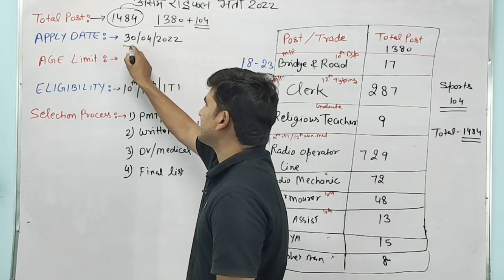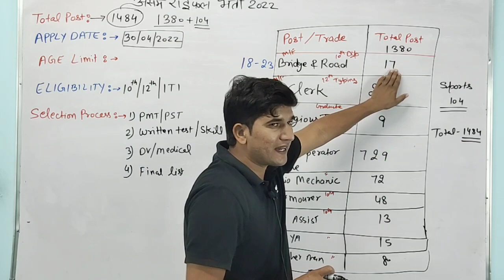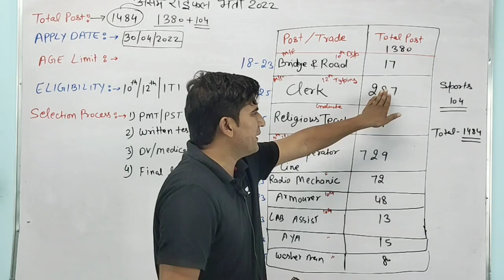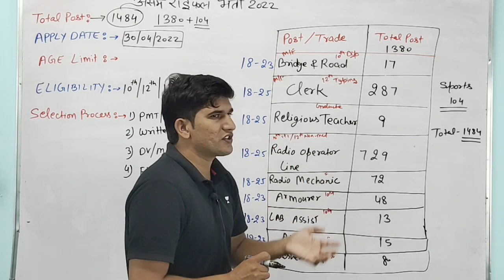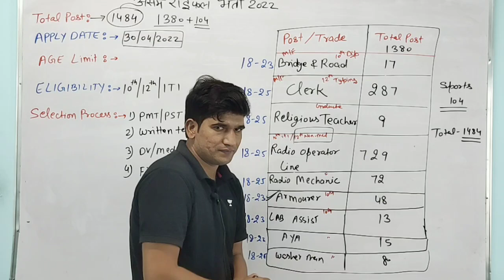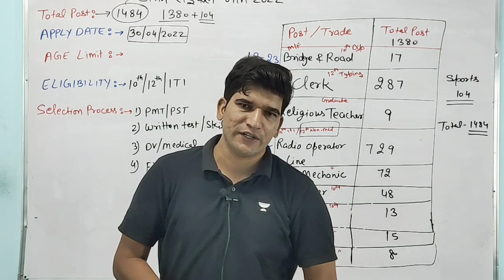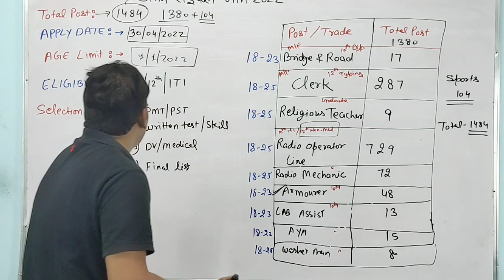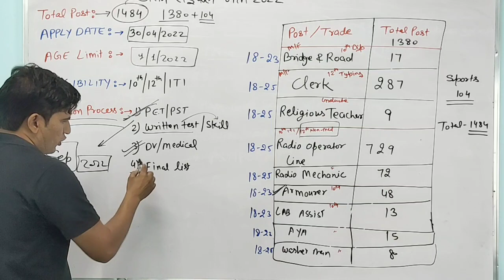Assam Rifles Tradesmen Vacancy 2022 | Assam Rifles Tradesmen New Recruitment 2022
Assam Rifles Tradesmen Vacancy 2022 || Assam Rifles Tradesmen New Recruitment 2022 || Age, Eligibility, Selection Process , All Details || Assam Rifles Technical and Tradesmen Vacancy 2022